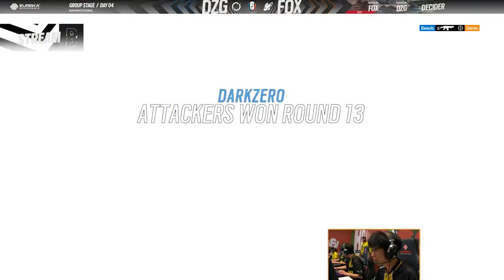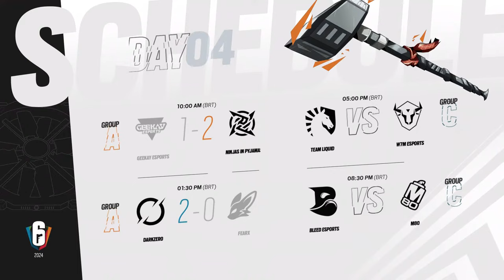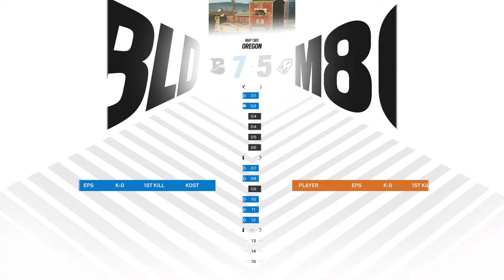Six Invitational | Stream B | Group phase | Day 4